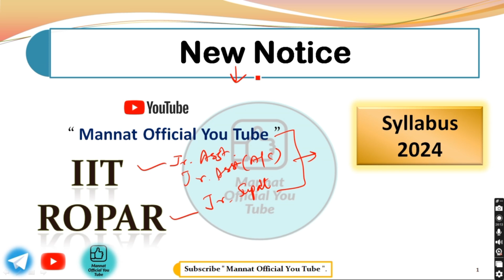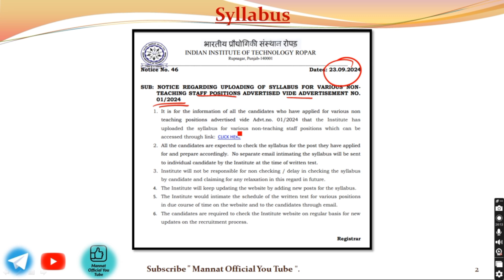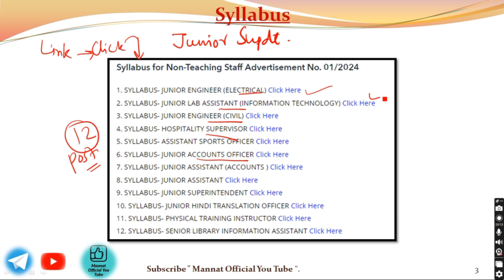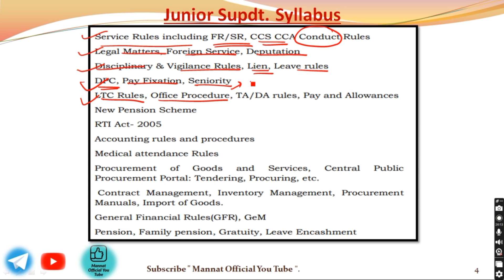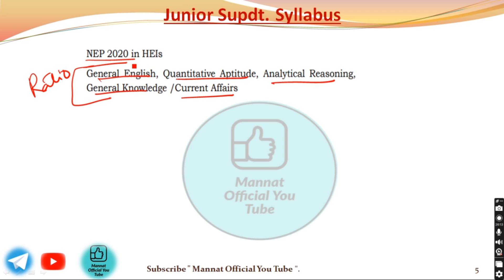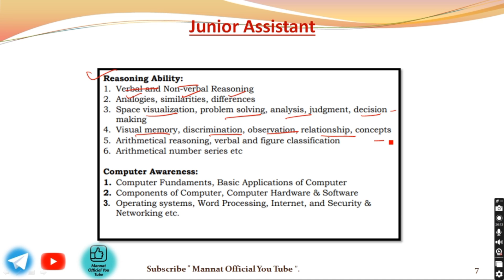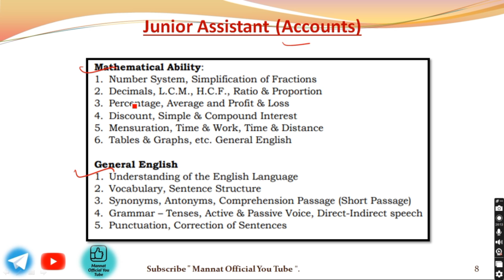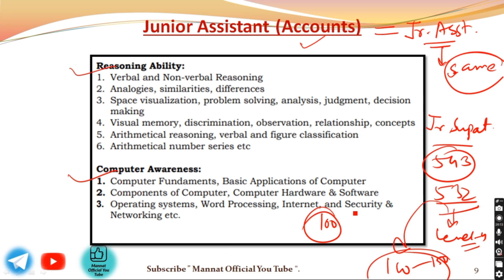IIT Ropar Syllabus for Non Teaching Staff Out now🔥